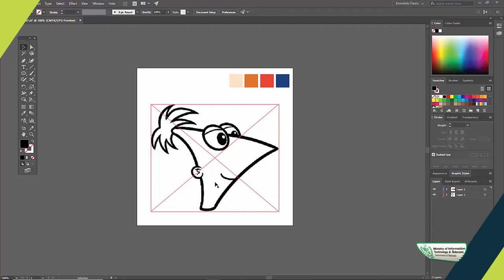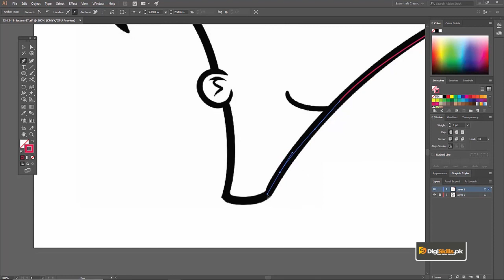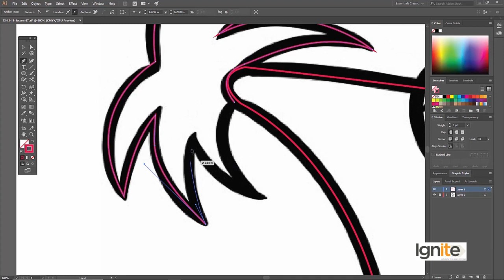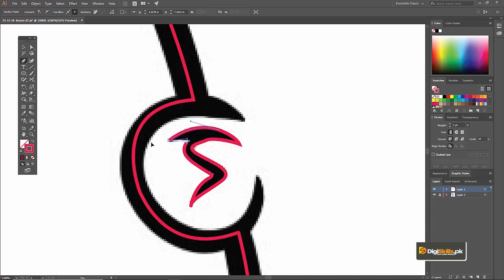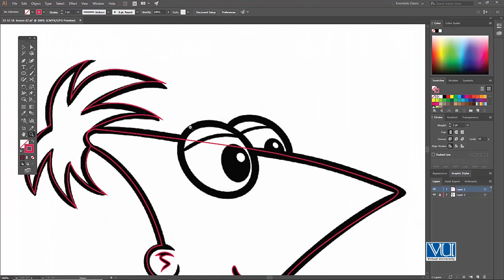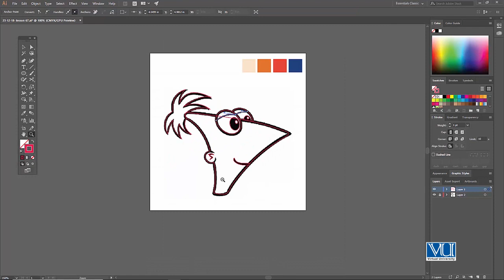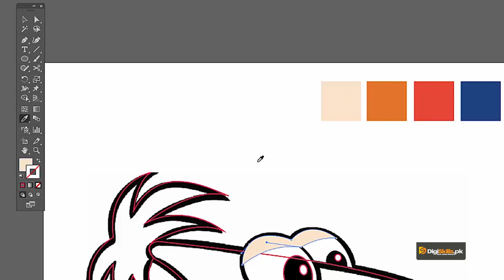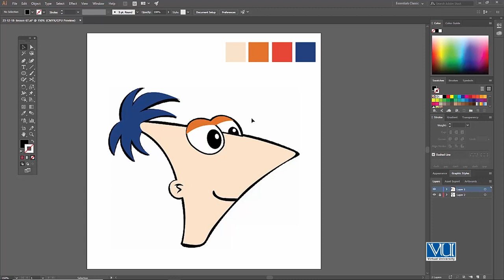Graphic Design - Software & Practice Adobe Illustrator - Tracing with Pen Tool Cartoon Character